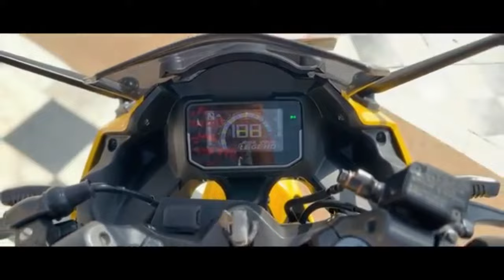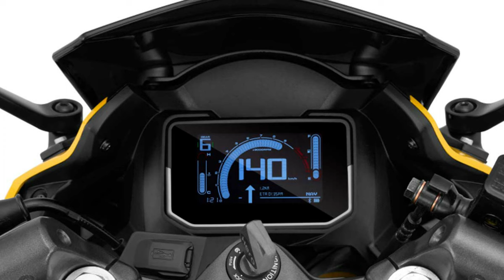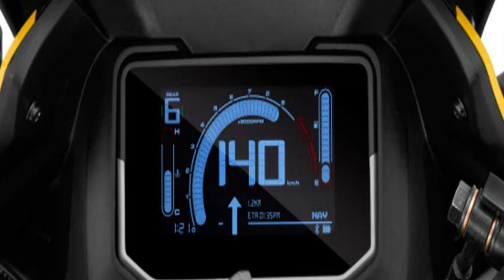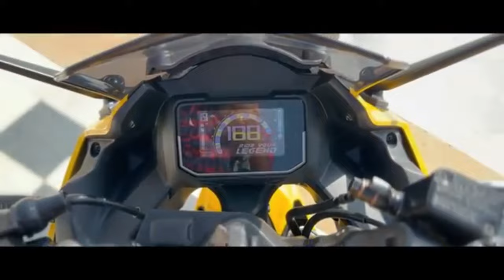new hero karizma xmr in 2023 नया हीरो क़रिज़्मा Xmr 210